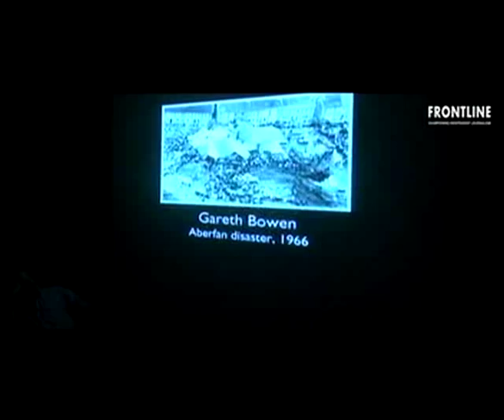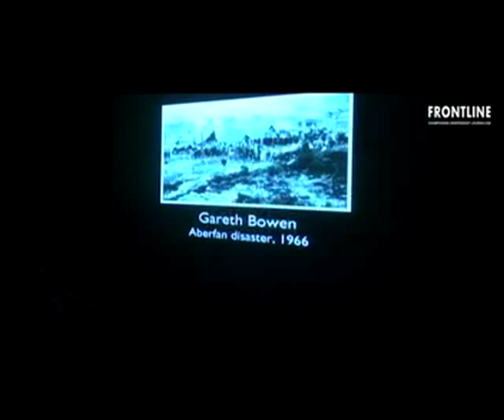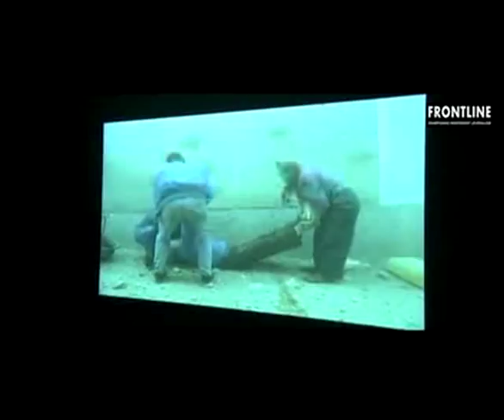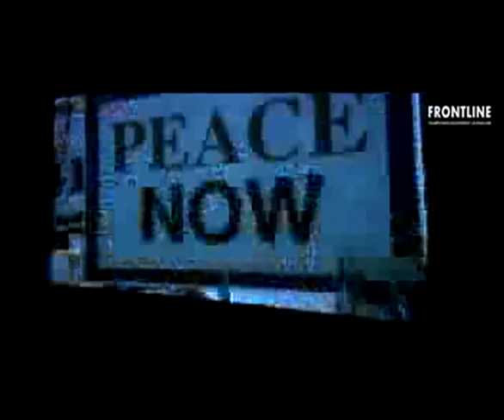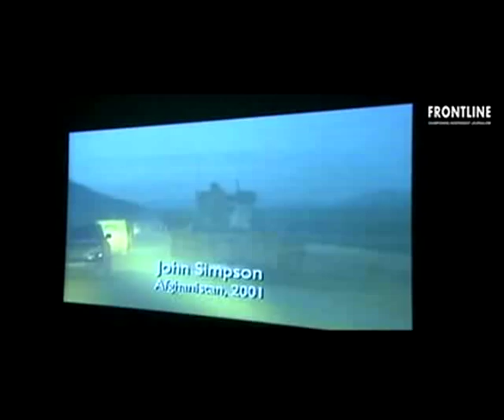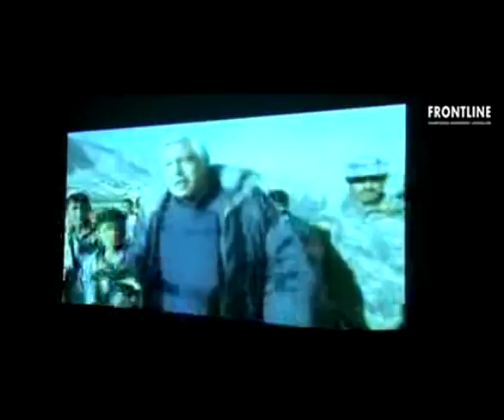Reflections: Jeremy Bowen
29/09/2009 - In association with the BBC College of Journalism, the Frontline Club is bringing top journalists who are expert in their field and craft, to talk about their stories and the journalism that have shaped their careers.
In the second of this inspiring new series Vin Ray, director of the BBC College of Journalism, will be in conversation with BBC's Middle East editor Jeremy Bowen.

The BBC's Middle East editor since 2005, Jeremy Bowen is a seasoned correspondent who has reported from over 70 countries, covering conflicts in the Gulf, Gaza, Afghanistan, Somalia, Rwanda, Chechnya, Iraq and Kosovo.
On the road for much of his career, Jeremy Bowen was the BBC's Midle East correspondent from 1995 until 2000.
It was while covering the pullout of the Israel Defence Forces from Lebanon in May 2000 that Jeremy Bowen's colleague, the driver and fixer Abed Takkoush was killed by mortar fire.
Jeremy Bowen subsequently spent two years as presenter of Breakfast on BBC One, during which time he also presented BBC documentaries including Son of God, Moses and a programme on the 60th anniversary of Israel.
Jeremy Bowen joined the BBC in 1984 as a news trainee, working in the radio newsroom and as a television news correspondent before becoming Geneva correspondent for Radio News in 1987.
Named best news correspondent at the New York Television Festival in 1995, Jeremy Bowen also won the Royal Television Society Breaking news report the following year for his coverage of the assassination of Israeli prime minsiter Yitzhak Rabin and in 2004 won a Sony Gold award for his reporting on the arrest of Saddam Hussein in Iraq.